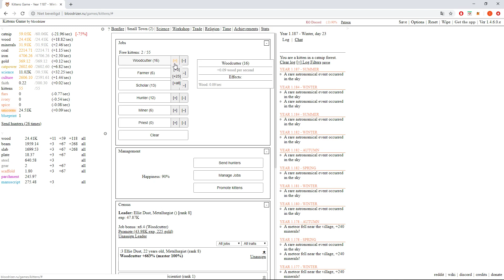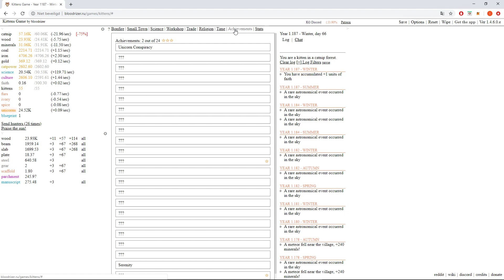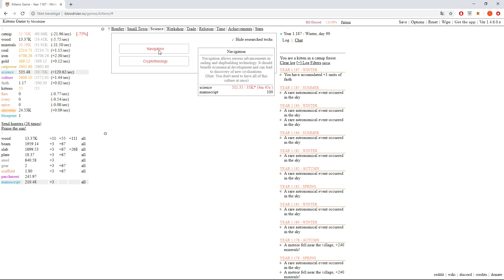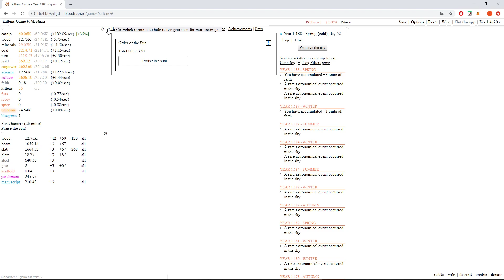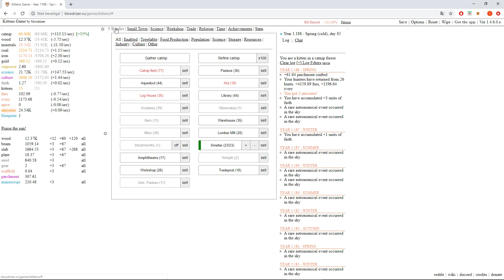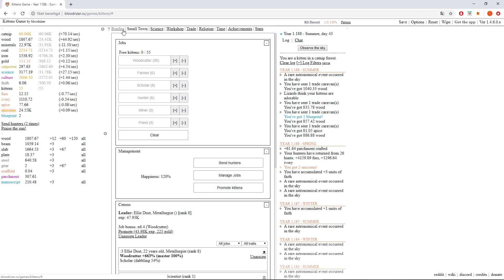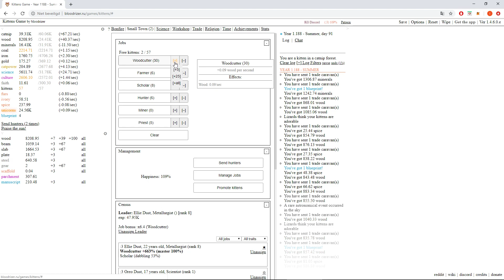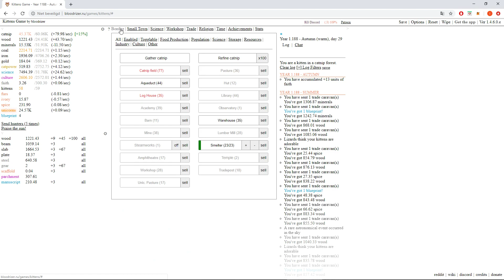Kittens Game #7 | Religion